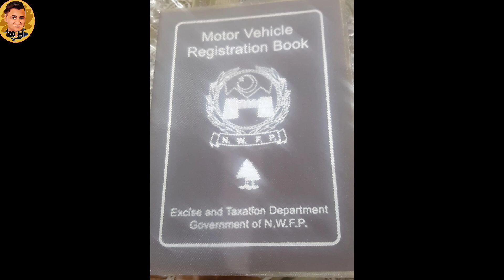Accident Adam jee Cars For Sale In lhr | Total Loss Cars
Welcome Sh Services.

Accident auction Cars for sale in lhr | Total Loss Cars For Sale | Detailed By Sheraz|  @SH Services

DM on Instagram:  @sh_services

Ap sb logo k sawalat or jawab k liye group bna dye gaya  hai  ap sab say guzarish k isko khud b join Kary or dosto ko b join karwaiye

Face book Group join karein